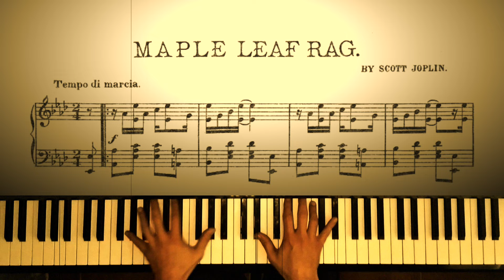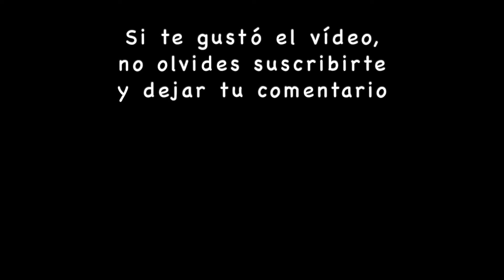Scott Joplin - Maple Leaf Rag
Maple Leaf Rag es una de las primeras composiciones de ragtime escritas por Scott Joplin, y además una de las más famosas del género, aportando importantes novedades en la época y el estilo.

Maple Leaf Rag is one of the first ragtime compositions written by Scott Joplin, and also one of the most famous of the genre, providing important innovations in the era and style.